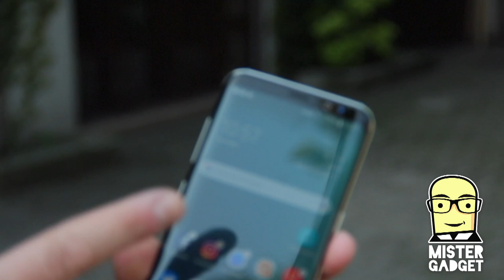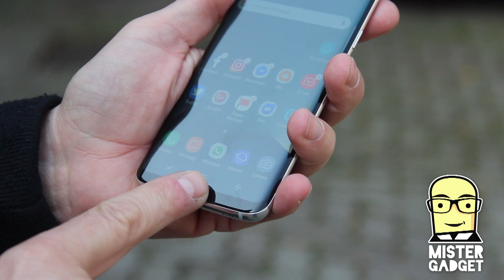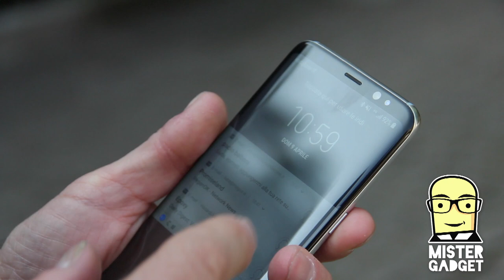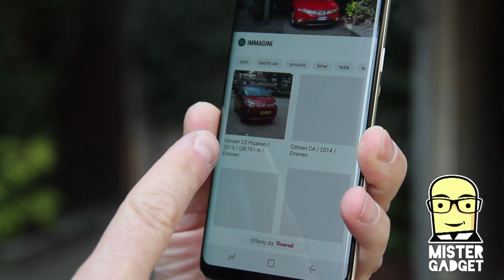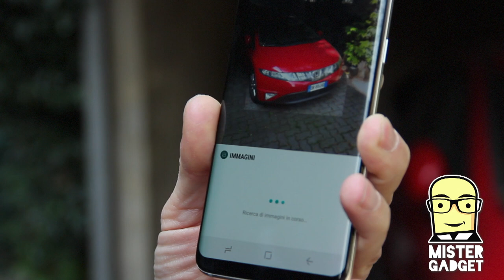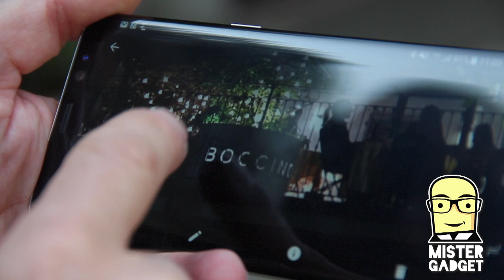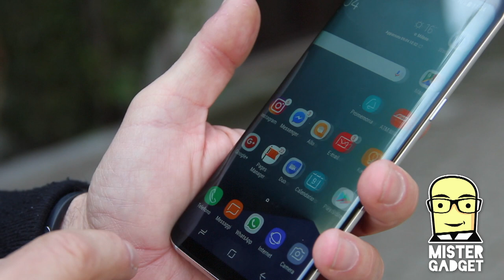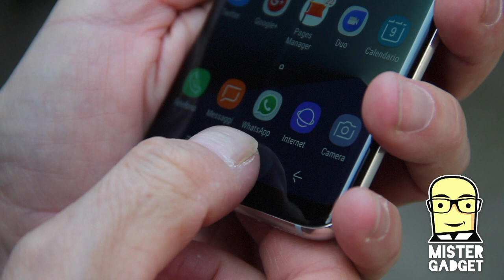Samsung Galaxy S8 I❤️U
Ho provato per 3 settimane il Galaxy S8 di Samsung. Ecco perché mi piace così tanto.